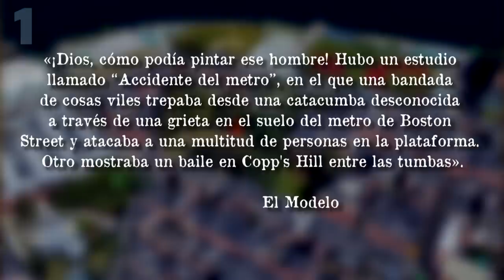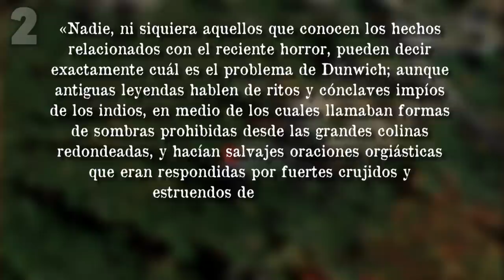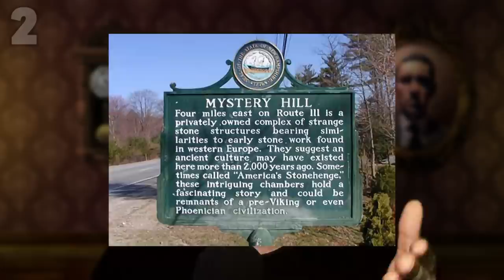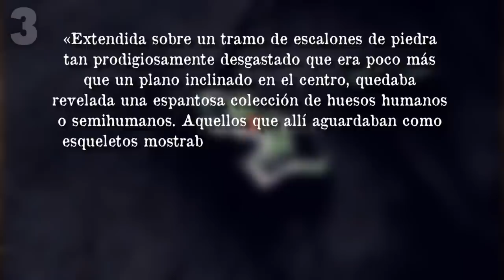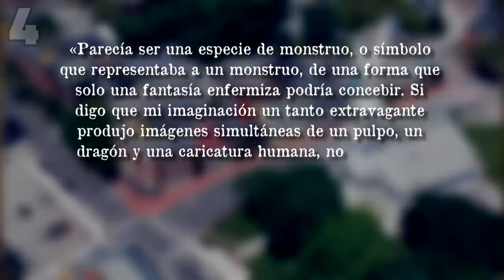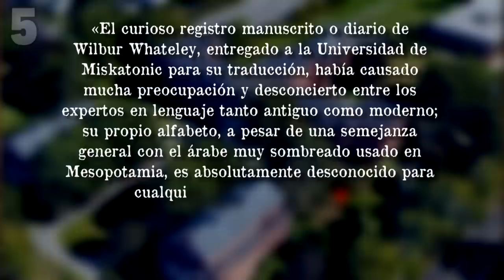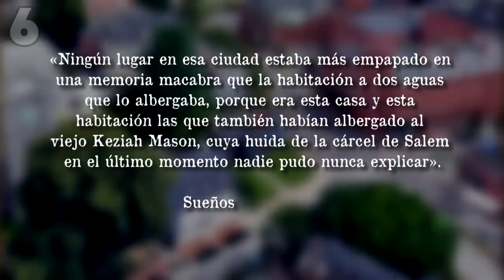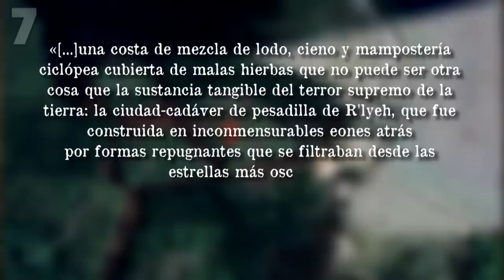7 Lugares REALES que NO CONOCES de los MITOS DE CTHULHU || H. P. Lovecraft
H. P. LOVECRAFT usó en sus relatos varias UBICACIONES REALES a las que se propuso dar una nueva y oscura vuelta de tuerca.

RESTO DE OBRAS:
👉✅ CORTEZA AMARGA.